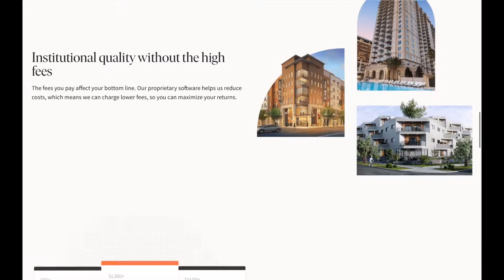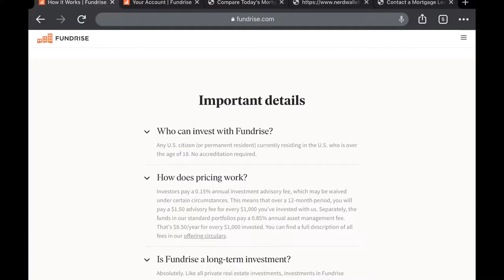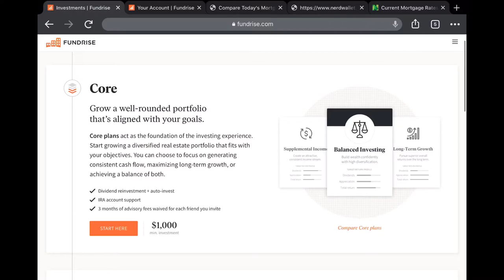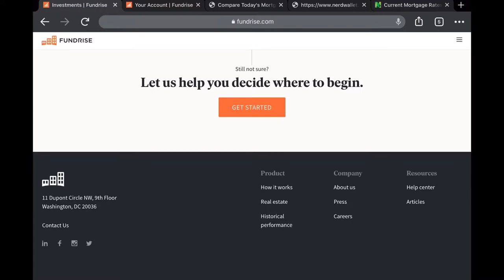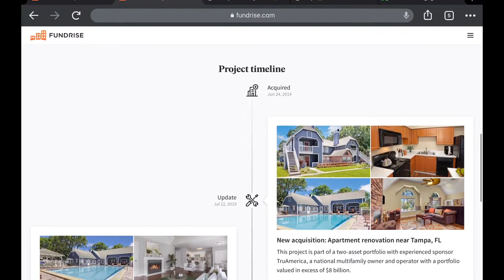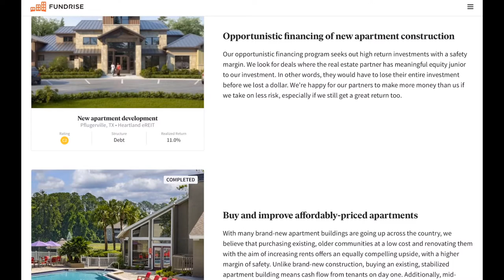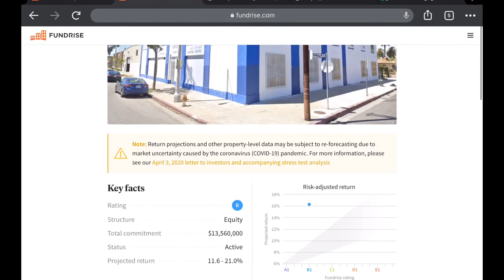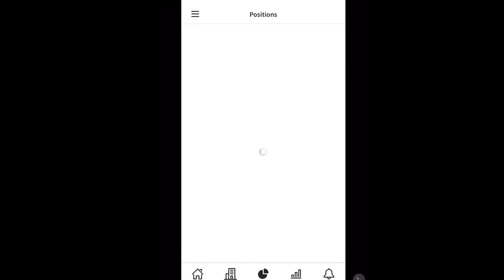How I was able to invest $1,000 in a $12 million Dollar Property! Fundrise Review & plan comparison